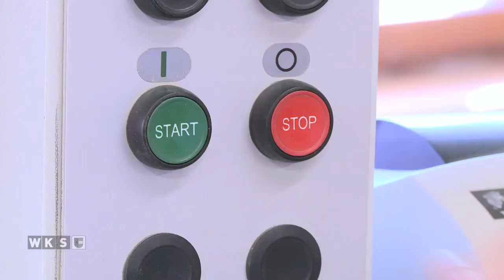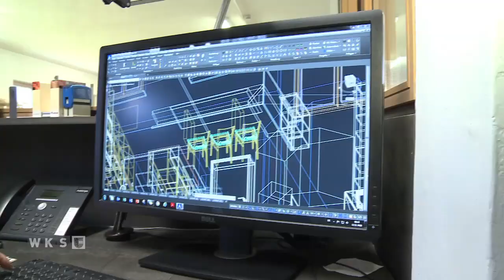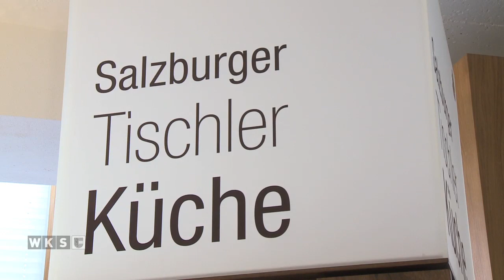Sieger Kleinbetrieb Tischlerei Wallinger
Zum besten Lehrbetrieb in der Kategorie „Kleinbetrieb“ wurde die Tischlerei Wallinger Gesellschaft m. b. H. & Co KG in St. Koloman gekürt. Seit der Betriebsgründung 1958 wurden bereits 36 Lehrlinge ausgebildet. Die jungen Mitarbeiter werden in dem Familienbetrieb gefördert und auch bei der Matura tatkräftig unterstützt.